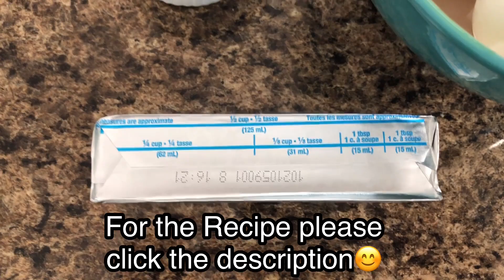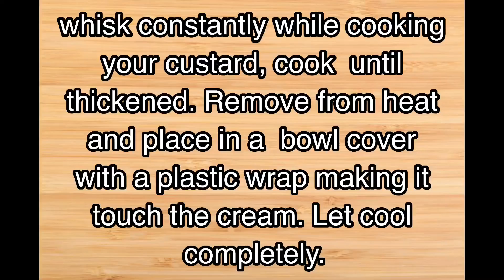Zeppole di San Giuseppe or St. Joseph’s Pastries.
Zeppole di San Giuseppe or St. Joseph’s Pastries are traditional cream filled pastries from Campagna region of Italy.

A little bit of curiosity…

Zeppole di San Giuseppe is a MUST-MAKE for Saint Joseph’s Day (March 19) which is one of the principal feasts in Western Christianity. In Italy on this day they celebrate Father’s Day.

Ingredients

For the dough:1 ¼ cup water
1 ⅔ cup All purpose flour
1/2 cup butter5 eggs1/2 tsp salt

For Pasty Cream:

2 ⅔ cup whole milk6 egg yolks½ cup sugar
½ cup corn starch approx 60 grams60 grams butter 2 oz1/2 of vanilla bean or 1-2 tsp vanilla extract

For Decoration:

Confectioners SugarCandied Cherries or Compote Cherries

Tools:

Large Star Tip
Canvas Pastry Bag

Instructions:

Pastry Cream

* Beat egg yolks with sugar. Add corn starch, vanilla and ½ cup milk. Beat everything well until you get a smooth and even lump free batter .
* Heat remaining milk on a stove-top without boiling it.
* Whisk virgoruously to prevent formation of lumps and cream sticking to the bottom of the pot. Continue whisking until the cream starts to become pretty thick and turns into custard.
* Be careful not to overcook it otherwise you’ll get a sweet omelet. Once you see consistency of the cream is thick enough add butter, whisk until it’s completely incorporated.
* Transfer the pastry cream in a large bowl, cover with a plastic wrap making it touch the cream. Let cool completely.

Zeppole

* In a medium stovetop pot combine water, butter and salt.Bring to a boil. Reduce the heat to low and add all flour at once. Using a wooden spoon mix energetically until the dough comes together.Continue mixing and cooking on low heat for a few minutes.
* Transfer the dough into a mixer bowl. Using a dough hook beat it for about a 5 minutes to let the dough cool Once the dough is cool start beating in the eggs one at a time. Add the next egg ONLY once the previous one has been completely incorporated.
* Transfer the dough to a pastry bag with a large star-shaped tip and start piping zeppole. There's a slight difference how to do so depending if you're going to deep fry or bake them in the oven.

I always bake my zeppole but it’s up to you if you want to deep fry which is traditionally.

Baked Zeppole:

* Line baking sheet with parchment paper.Pipe the dough into 3 inch in diameter circles with about an inch and a half hole in the middle.Make sure to leave enough space between the pastries as they’ll double in size in the oven.
* Bake in preheated to 375F oven for 25-30 minutes until lightly brown. Don’t open the oven during the first 25 minutes. Past 25 minutes open the oven door for a few inches and let zeppole bake for another 5-10 minutes this way.IMPORTANT NOTE: depending on the oven you use it might take a little longer for zeppole to cook through, especially if you're using a static oven.

Fried Zeppole:

* Preheat vegetable oil suitable for frying to 375F in a deep sautee pan.
* Cut out 3 inch squares of parchment paper or aluminum foil, brush one side of the square with vegetable oil.Pipe the dough on each square forming a circle.
* Deep squares in hot oil a few at a time. The paper will separate from the fritters in the hot oil.
* You can remove it using small tongs. Fry zeppole until lightly brown. Discard on paper towel to absorb excess oil.

Fill pastries with cream:

* Let pastries cool then cut each in half.
* Pipe pastry cream on the bottom half, cover with top and pipe another star or swirl of a pastry cream on the top.
* Dust with confectioners sugar before serving and decorate with candied cherries.